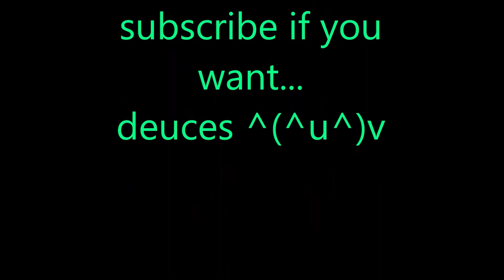Austin Mahone. That's it. That's the video. 😍💖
***STREAM LUCID***